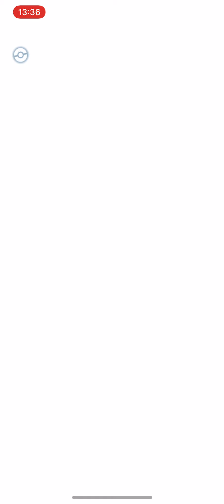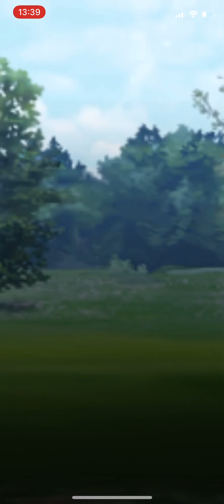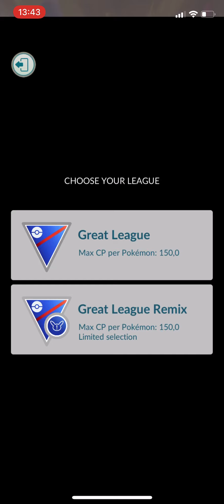Using Teams That Are Suggested In Go Battle League (Pokemon GO)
pls like and sub :p